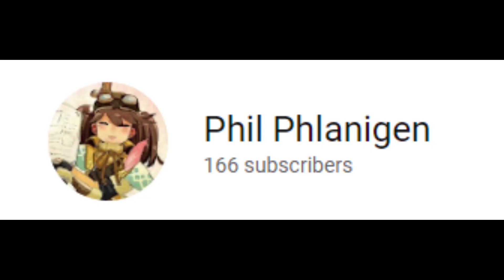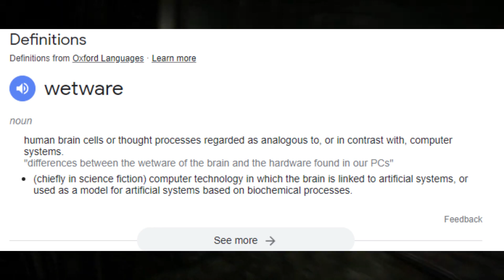My theories on the new scorn prologue.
Hope you enjoy this video. I can't wait to be playing it when it comes out.